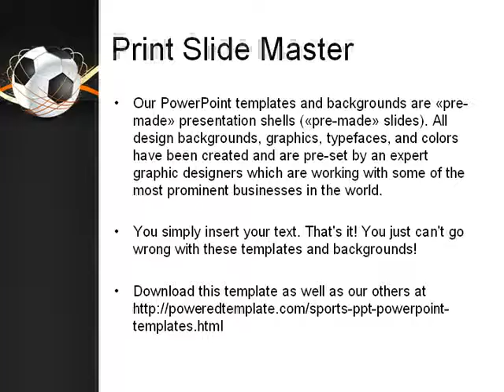Football Championships PowerPoint Template by PoweredTemplate.com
Football Championships PowerPoint Template for presentations.